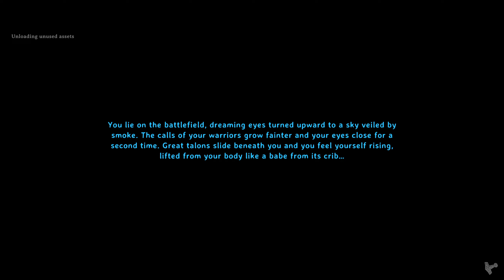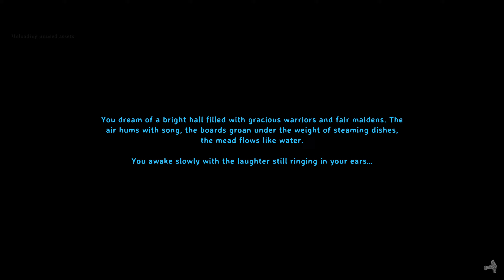Max Mayhem EP29: Ask and You Shall Receive - Full Valheim Playthrough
This is a Full Playthrough on VERY HARD combat difficulty with maxed out raids, and a lot of disasters! How many different mobs are going to one shot me? There will be lots of building and landscaping included, along with capturing some adorable pets! Stick around until the later biomes to see how brutal these settings are, and leave a like or a sub if you enjoy what you're watching :)

Settings:
Combat: Very Hard
Death Penalty: Very Easy
Resources: 1.5X
Raids: Much More (Max)